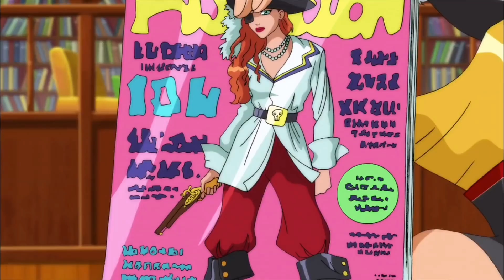Született kémek - 6. évad • 15. epizód | Tengeri kémek ⚓🇭🇺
Sziasztok!
Ebben a videóban a Született kémek 6. évadának 15. epizódja található.
Ha érdekel, tarts velünk!

Epizód címe: Tengeri kémek